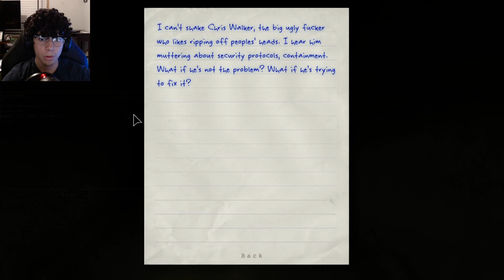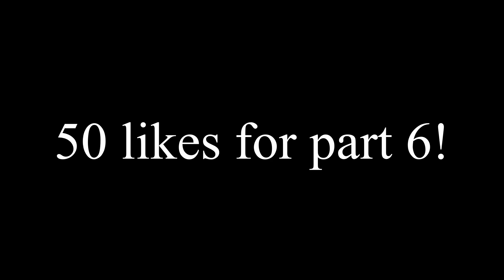Patrick On Steroids - Outlast Gameplay Part 6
Patrick on steroids pretty much sums up everything for this episode of Outlast